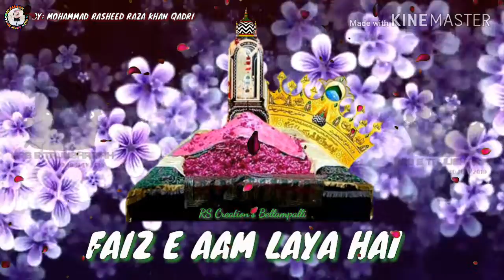Urs e Huzoor Tajushshariah July 09,10 Beautiful WhatsApp status Sunniyo Chale Aao Jholiya Bhare Jao